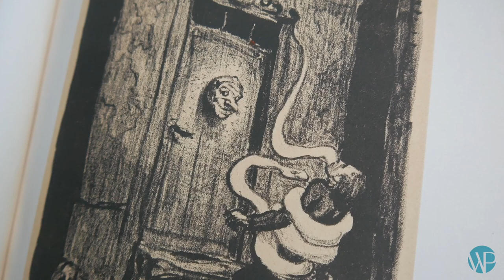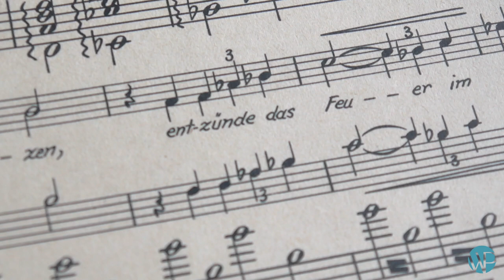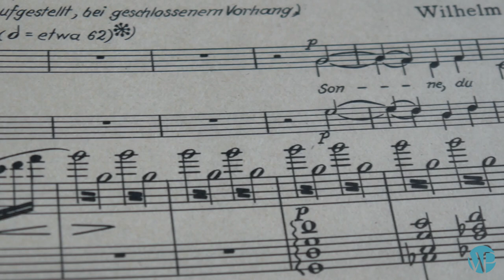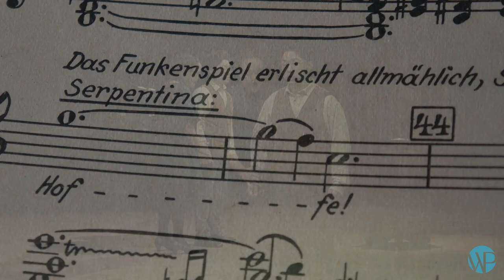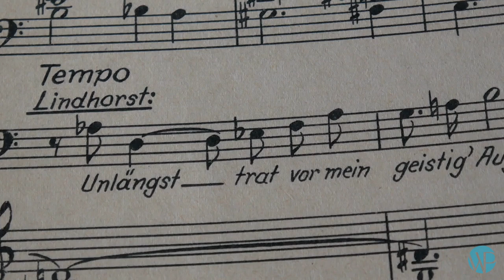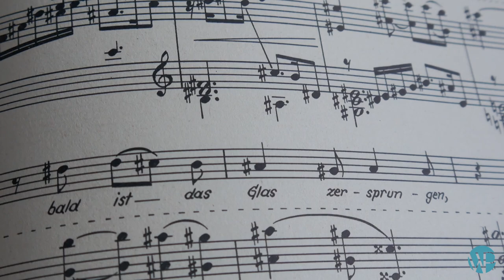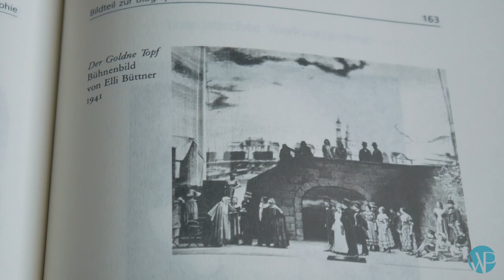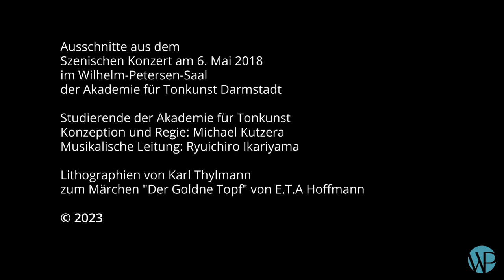Wilhelm Petersen | Oper - Der Goldne Topf | Dokumentation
Wilhelm Petersen gehört zu den Komponisten des 20. Jahrhunderts, die abseits der Avantgarde ihren eigenen Weg verfolgten. Geboren 1890 in Athen und in Darmstadt aufgewachsen, studierte in München Germanistik, Philosophie, Komposition und Dirigieren.
Nach erfolgreichen Uraufführungen seiner ersten beiden Symphonien zu Beginn der Zwanziger Jahre hatte Petersens Namen in Deutschland einen guten Klang. Sein kompositorisches Können und die Wahrhaftigkeit seiner Aussage wurden nie bezweifelt; freilich fand man ihn abseits der geschichtsträchtigen Richtungen. So zählen zu den wenigen Höhepunkten seines öffentlichen Wirkens die Uraufführungen seiner Großen Messe op. 27 unter Karl Böhm (1930) und seiner Oper Der Goldne Topf (1941).
Er war an der Hochschule für Musik in Mannheim und der Akademie für Tonkunst in Darmstadt lehrend tätig. Der Träger des Georg-Büchner-Preises verstarb 1957 in Darmstadt.

Wilhelm Petersen is one of the composers of the 20th century who pursued their own path away from the avant-garde. Born in Athens in 1890 and raised in Darmstadt, he studied German literature, philosophy, composition, and conducting in Munich.
After successful premieres of his first two symphonies in the early 1920s, Petersen's name had a good reputation in Germany. His compositional skills and the sincerity of his message were never in doubt, but he was found outside of the historically significant movements. Therefore, the few highlights of his public work include the premieres of his Great Mass op. 27 under Karl Böhm (1930) and his opera Der Goldne Topf (1941).
He worked as a lecturer at the University of Music in Mannheim and the Academy of Music in Darmstadt. The recipient of the Georg Büchner Prize passed away in Darmstadt in 1957.

Wilhelm Petersen - Der Goldne Topf
Oper - frei nach E.T.A. Hoffmann
Kurzdokumentation von Michael Kutzera

Ausschnitte aus dem Szenischen Konzert am 6. Mai 2018
im Wilhelm-Petersen-Saal der Akademie für Tonkunst Darmstadt
Studierende der Akademie für Tonkunst
Konzeption und Regie: Michael Kutzera
Musikalische Leitung: Ryuichiro Ikariyama

Lithographien von Karl Thylmann
zum Märchen „Der Goldne Topf“ von E.T.A. Hoffmann

Wilhelm-Petersen-Gesellschaft e. V. Darmstadt